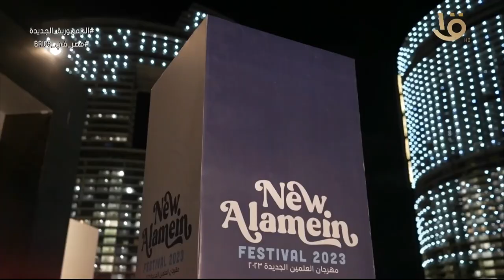لقاء خاص مع الفنان محمد عدوية على هامش فعاليات مهرجان العلمين